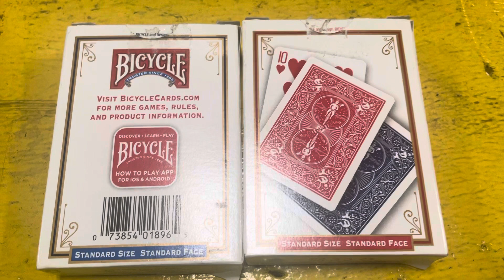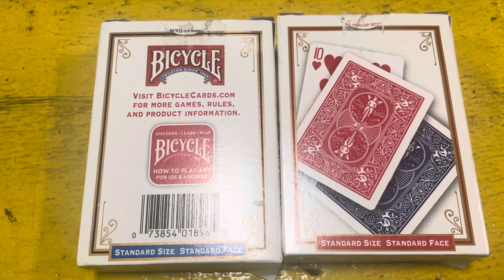Bicycle Cards (Video) National Anthem Atlanta VS Saint Louis 1979 outdoor Prince Vanilla Romeo